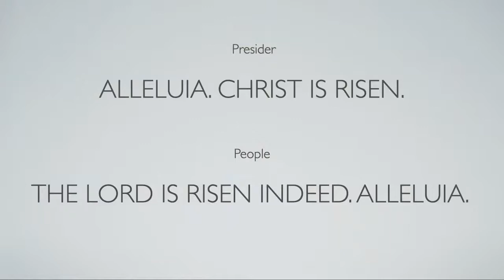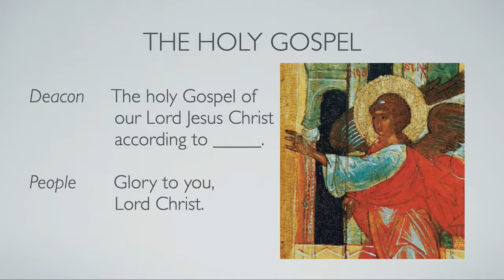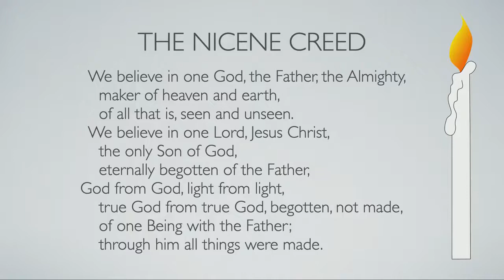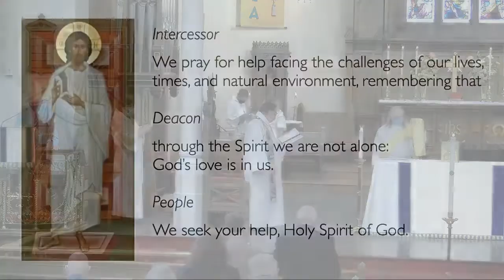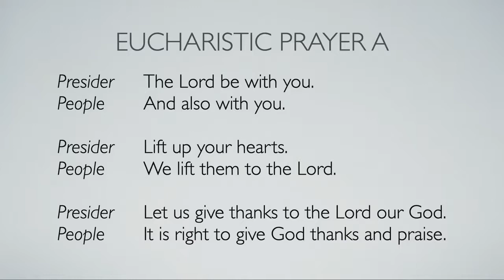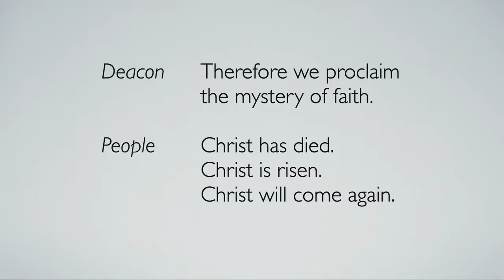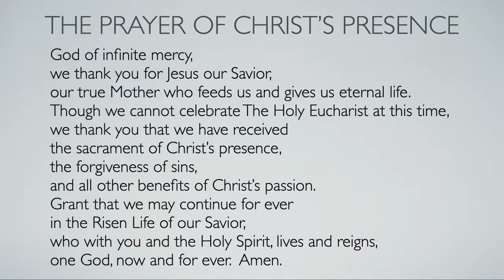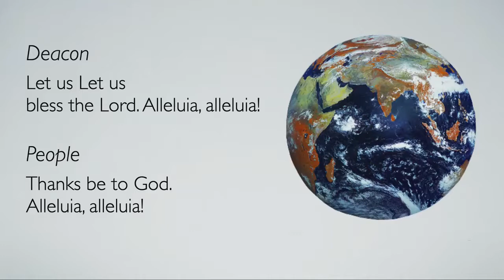The Fourth Sunday of Easter (April 26, 2021)